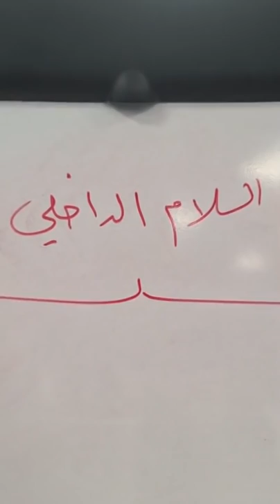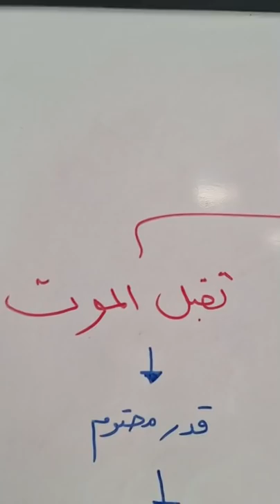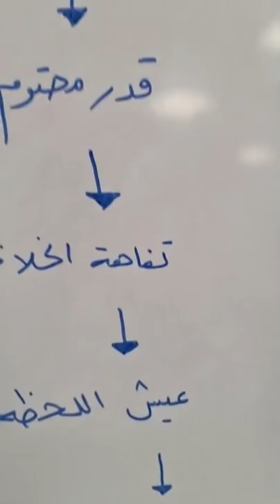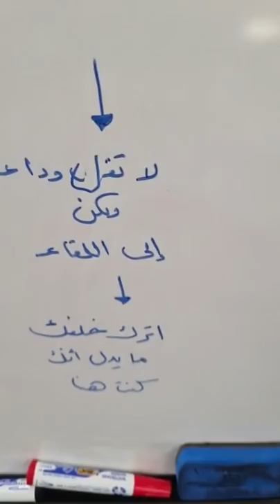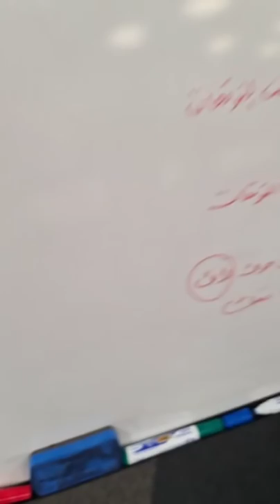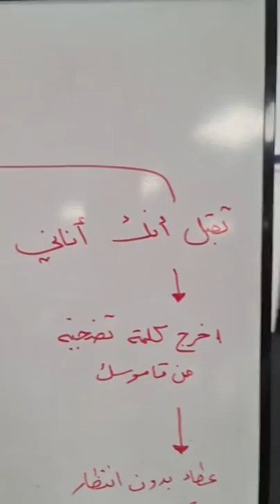اهم فيديو ممكن تسمعه مع نهاية ٢٠٢٠ وبداية ٢٠٢١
📢جديد
🔴دورة تدريب لغة الجسد - أقوى وسيلة اتصال وتأثير 🔴
🎯كيف تقرأها ، تحللها، تتحكم وتؤثر بها..
✔مدة الدورة : شهر كامل
✔8 حصص
✔حصتين في الأسبوع
👨‍🎓👩‍🎓شهادة معتمدة في نهاية الدورة .
رابط التسجيل في الدورة :
♥️تدريب مدرسة الحياة ♥️
✴أضخم و أنجح تدريب عبر الانترنت في مهارات الحياة والارتقاء بالتفكير .
🛑التدريب عبر صفحة خاصة مغلقة في الفيسبوك .
🎯للتسجيل في مدرسه الحياة الرجاء تتبع الرابط التالي :
♥️تدريب تأهيل لزواج سعيد ♥️
🎯كل ما يجب أن تعرفه عن نفسك وعن الجنس الآخر حتى تبني علاقتك على اساس علمي وعملي
🎯ثمانية دروس عبر صفحة خاصة مغلقة في الفيسبوك .
📣المحاور :
❇اعرف نفسك
❇كيف تفكر المرأة وكيف يفكر الرجل
❇ما هي اسس التواصل بين الجنسين في العلاقات
❇مواصفات شريك الحياة المناسب
❇تحديات العلاقات الزوجية
❇الحاجات النفسية الأساسية عند الرجل والمرأة
❇كيف نتعلم كيف نختلف
🚫لا تضيع وقتك في علاقة متوترة ، حان الوقت لتحاول بشكل علمي أن تفهم نفسك وشريك حياتك
🔔الدورة مناسبة لكل من هو مقبل على الزواج أو متزوج ويرغب في تحسين نوعية العلاقة مع شريك حياته
🎯رابط التسجيل في التدريب هو :
🛑التسجيل من الجزائر 🇩🇿🇩🇿يرجى التواصل مع الأستاذ عبدالرحمن وهو وكيلنا في الجزائر على هذا الرقم
🔔🔔ولأهلنا في تونس🇹🇳🇹🇳 وفلسطين🇵🇸🇵🇸 يرجى التواصل معنا على الخاص